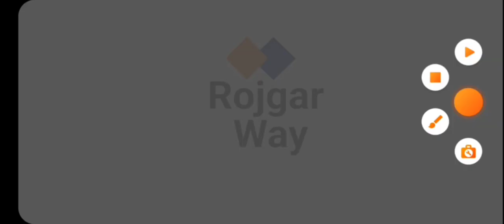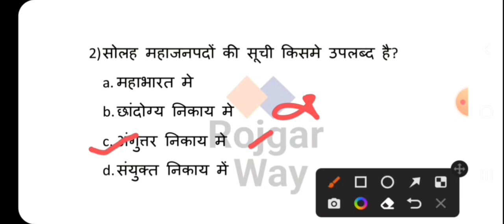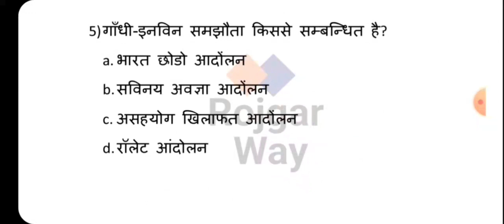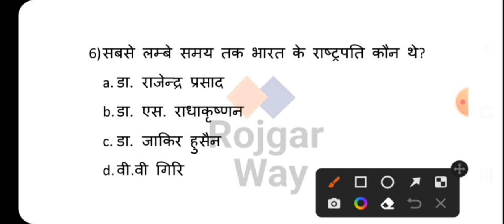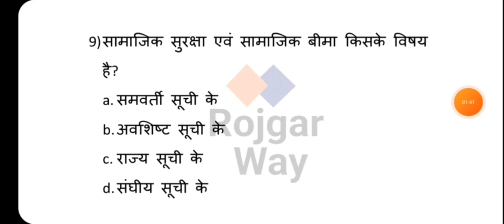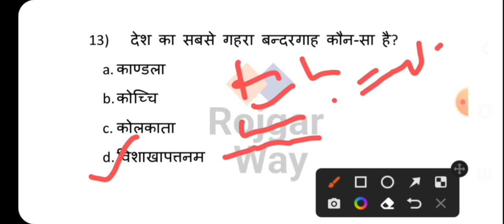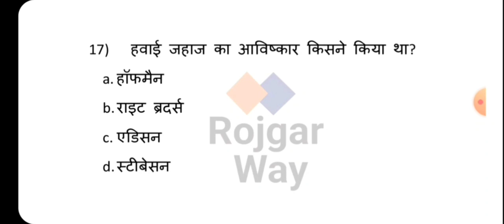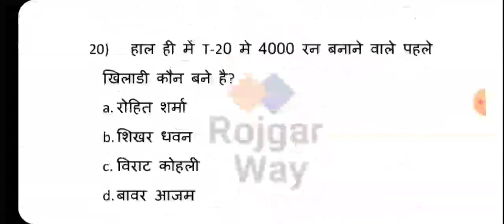SSC GD 2022 G.S. PRACTICE SET 10 | SSC GD PRACTICE SSC GD 2022 GS PRACTICE SET 10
SSC GD 2022 G.S. PRACTICE SET 10 | SSC GD | SSC GD PRACTICE
SSC GD 2022 GS PRACTICE SET 10 | SSC GD | SSC GD PRACTICE